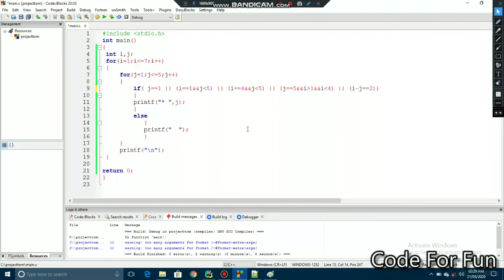Pattern programs|Printing stars"*" in R shape|Alphabet R in pattern using for loop in c|Star pattern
In this tutorial we will see how to make a R star  pattern in c by using nested for loop